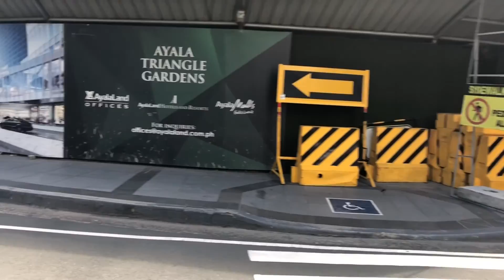WALANG TAO SA MAKATI